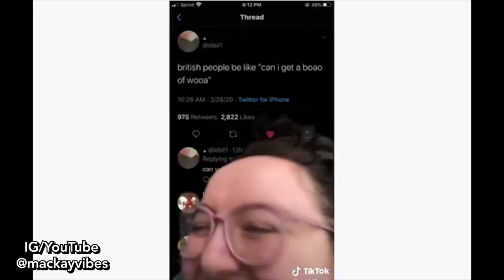Would You Rather Date An American or A Brit? | Public Interview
American or British? Who Would You Rather Date? I asked some Americans this question and they gave their honest opinions.